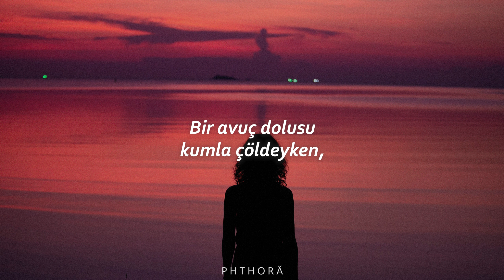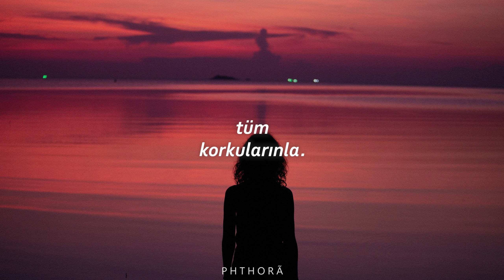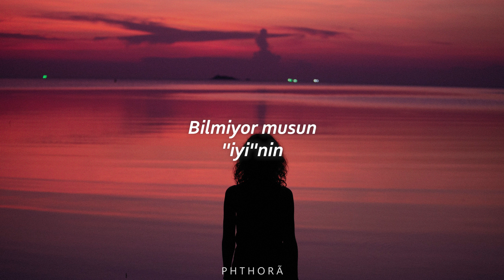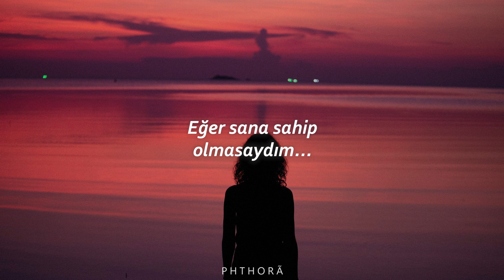If I Didn’t Have You ~ Vista Kicks (Türkçe Çeviri)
Eğer sana sahip olmasaydım...